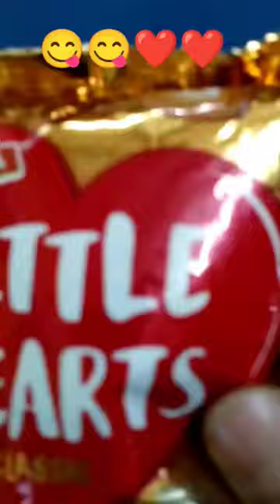kuck kuck try it 🤓 little ❤️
little ❤️